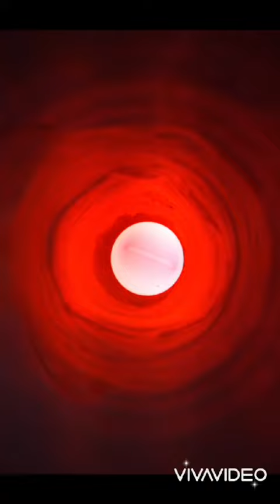الهي الهي الهي صدهزار مرتبه شکرت ❤🧡💛💚💙💜💖🌱🤲🌙🌏